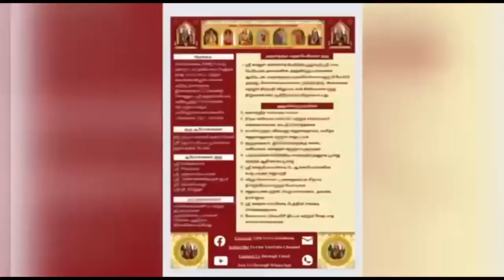928 Vedam at your Home - 22.07.2024